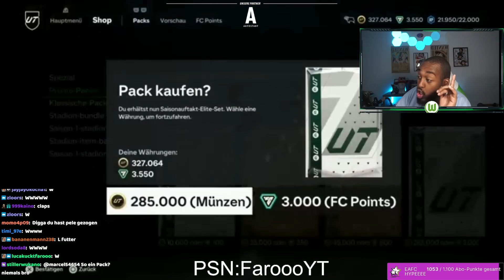ACH EA…45x 80+ PACK IM OKTOBER😂+ GRATIS 83x 10 RTTK PACKS🥶RTTK GEZOGEN🚨| EAFC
2. Kanal:  @JustFaro